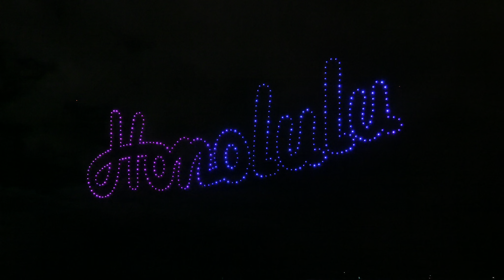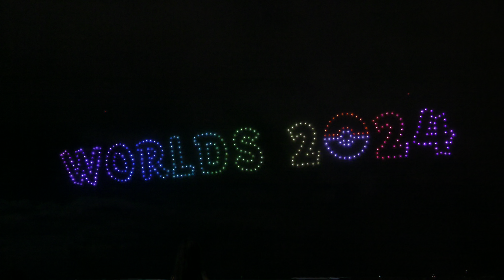Pokemon Worlds 2024 — Drone Show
Pokemon Worlds 2024 — Honolulu Drone Show

Saturday August 17th 8PM